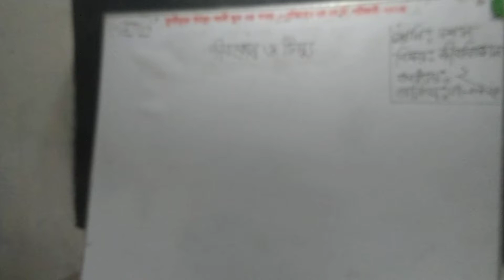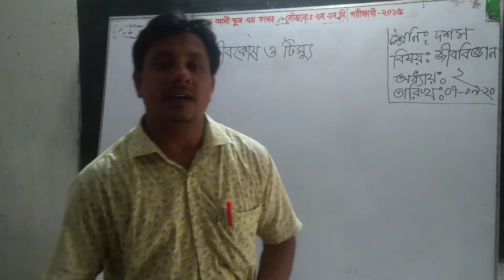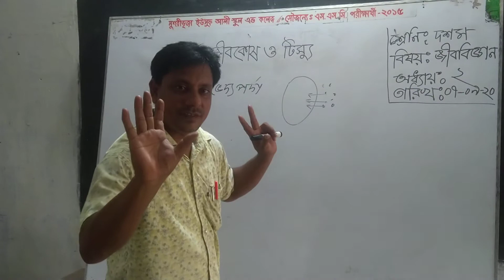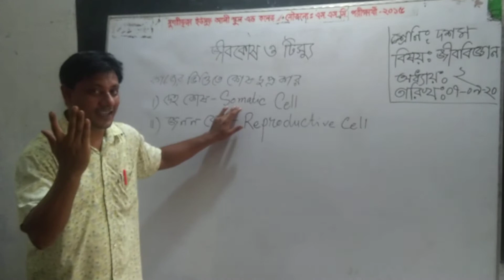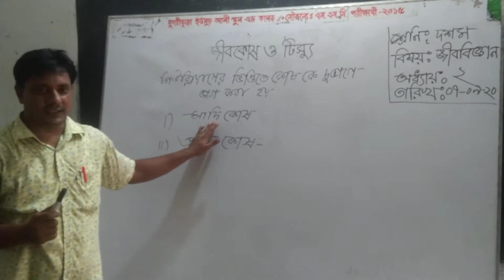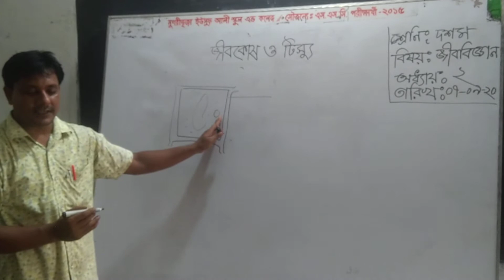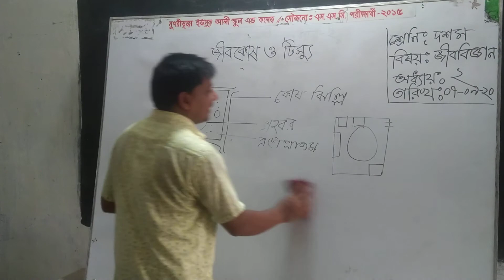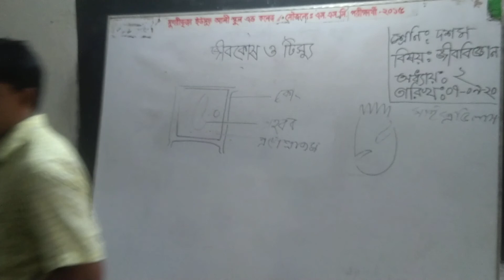মোঃ নুরুল ইসলাম / জীববিজ্ঞান / দশম